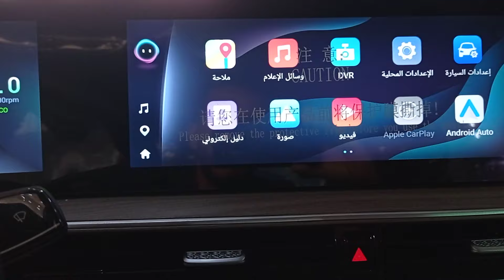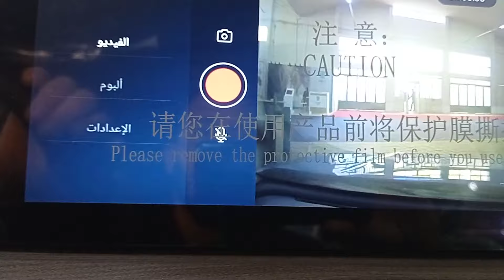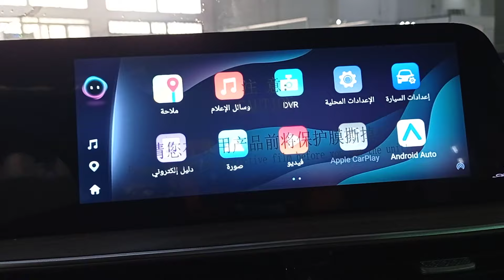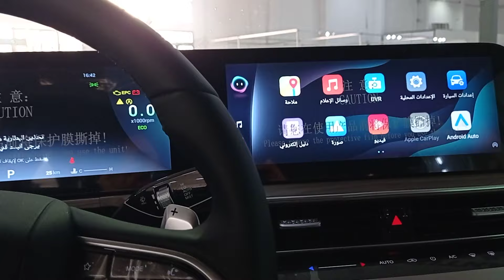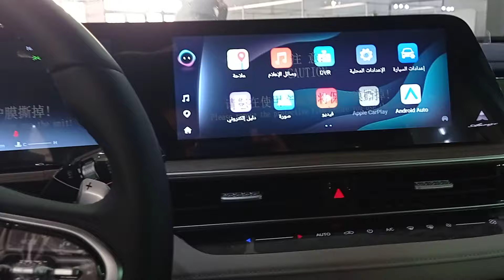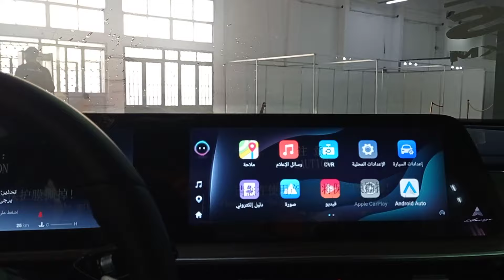شاهد التكنلوجيا المتطورة في سيارة arizzo 08 et prix